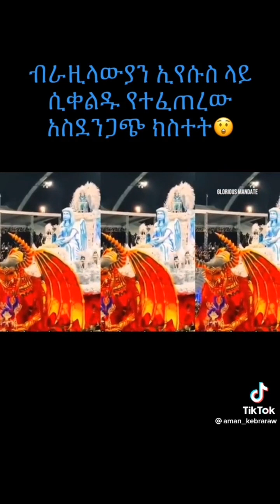ብራዚል በአደጋ ተመታች/brazil#zena abel brehanu#adagnucamera yegna tve#sheger andafta_tube gojam #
ብራዚል በአደጋ ተመታች/brazil#zena abel brhanu#adagnu camera#sheger andafta_tube #